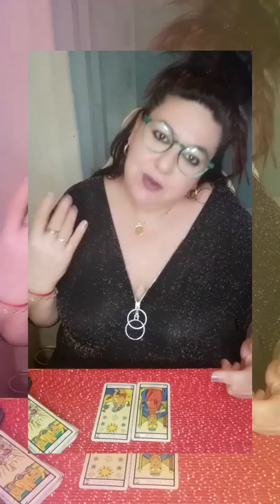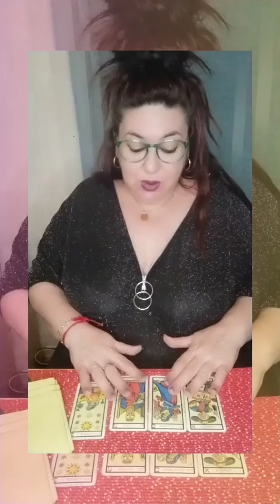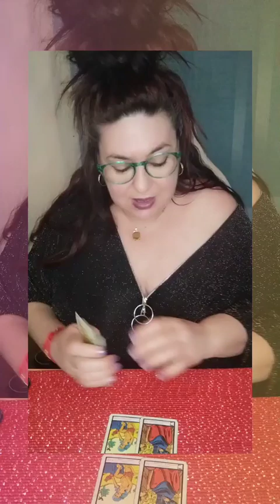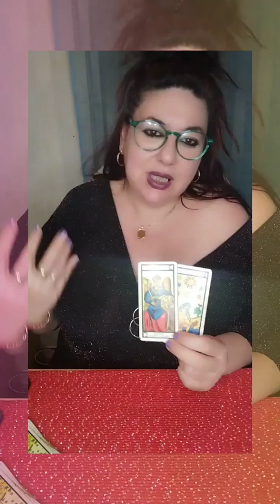ARIES EL TAROT DE MARSELLA🧹🧹🧹❤️🪆🪆🪆🔮🔮